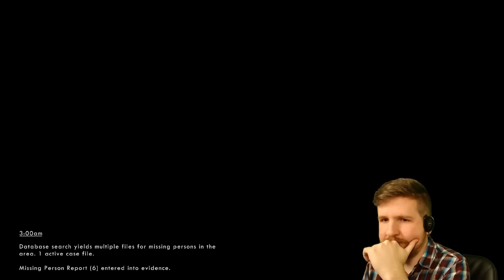WICK - Bullied All Night Long - 2 AM to 4 AM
I'm probably done with this game now, looks like we've encountered all the enemies at least.